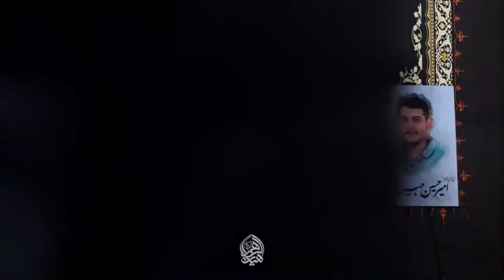سخنرانی حجت الاسلام قنبریان | شب دوم فاطمیه دوم ۱۴۰۱ | دانشگاه شریف